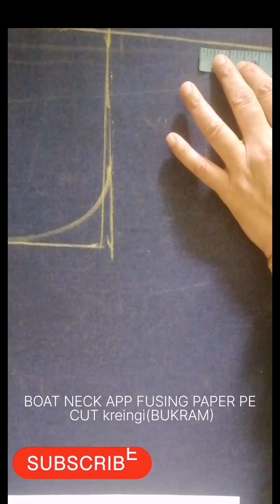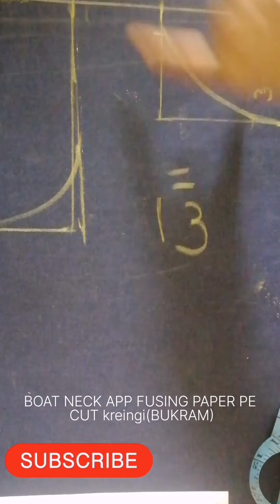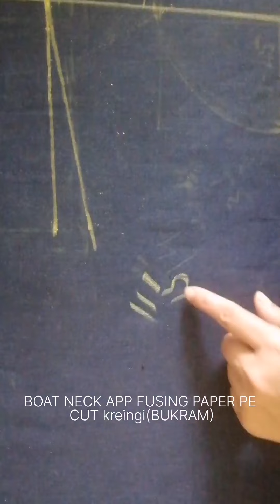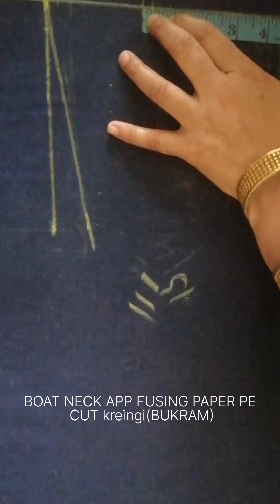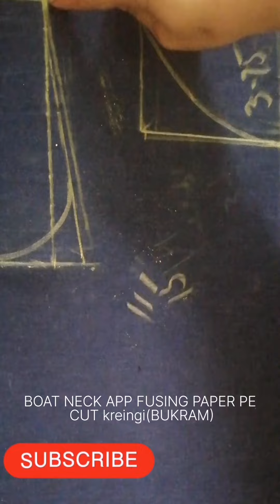Boat Neck||| DIY Boat Neck Perfect Shoulder Fit||| How to Cut a Boat Neck Suits Your Shoulder Sizes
In This Video I A Showing The boat neck cutting .This Is a classic and timeless design that suits a wide range of body types and sizes. Whether you have a shoulder size of 13, 14, 15, or 16 inches, the boat neck cutting is a great choice for you. This design that curves gently around the collarbone, creating a flattering and elegant look.  For those with smaller shoulder sizes, the boat neck cutting,  And for those with larger  shoulder size may be.Hoe You Like My Video
BlueBerry Creats